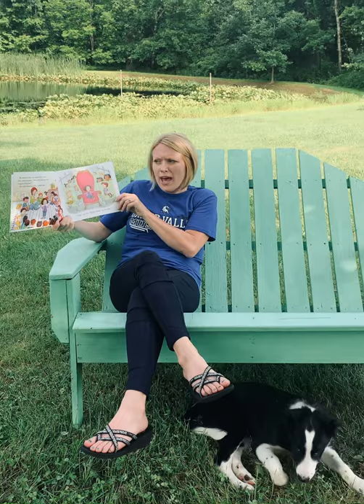Grand Valley Elementary Back to School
Back to school welcome!